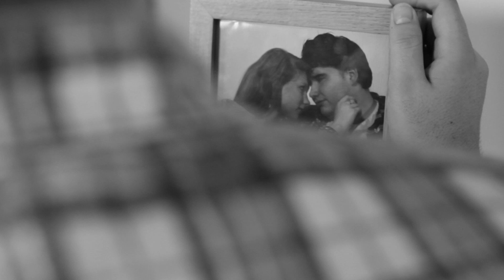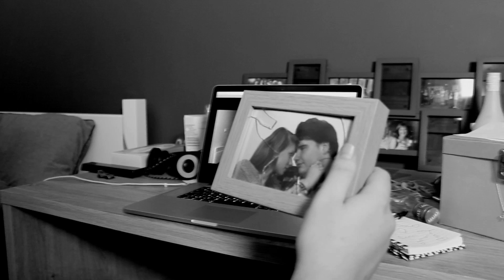My Jewel - Short Film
University of Lincoln Filmmaking Society Entry for 72 hour film competition 2013. A silent film about a guy coming to terms with a break up from his girlfriend. Original Soundtrack by Chris Hills.